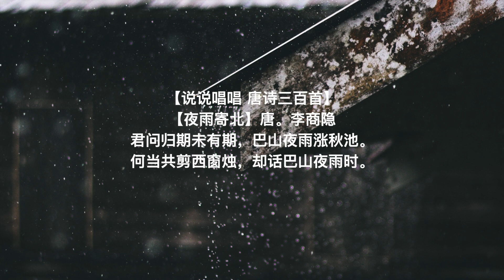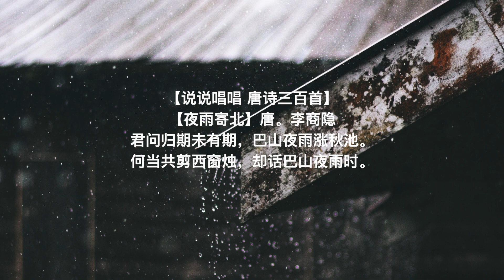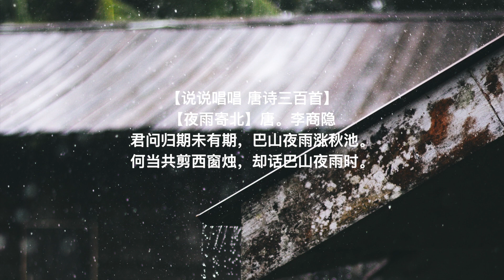【夜雨寄北】唐。李商隐 音频版 简体 说说唱唱唐诗三百首（君问归期未有期，巴山夜雨涨秋池。何当共剪西窗烛，却话巴山夜雨时。）Tang Poem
1
【凉州词（出塞）】唐。王之涣
黄河远上白云间，一片孤城万仞山。
羌笛何须怨杨柳，春风不度玉门关。

黄河发源于黄土高原，高入白云之间，矗立漠北的一座孤城，背倚万仞高山。
莫须埋怨，羌笛吹奏折杨柳的悲调曲，谁还不知道，春风历来就不度玉门关。
刘永康 曲  刘永康 演唱

2
【说说唱唱 唐诗三百首】
【夜雨寄北】唐。李商隐
君问归期未有期，巴山夜雨涨秋池。
何当共剪西窗烛，却话巴山夜雨时。

你问我回家的日期，归期难定，今晚巴山下着大雨，雨水已涨满秋池。
什么时候我们才能一起秉烛长谈，相互倾诉今宵巴山夜雨中的思念之情。

刘永康 曲 城外小站 演唱

3
【相思】唐。王维
红豆生南国，春来发几枝？
愿君多采撷，此物最相思。

红豆生长在南国的土地上，每逢春天不知长多少新枝。
希望你能尽情地采集它们，因为它最能寄托相思之情。

廖泓睿 曲 廖泓睿 演唱

4
【江雪】唐。柳宗元
千山鸟飞绝，万径人踪灭。
孤舟蓑笠翁，独钓寒江雪。

群山中的鸟儿飞得不见踪影，
所有的道路都不见人的踪迹。
江面孤舟上一位披戴着蓑笠的老翁，
独自在寒冷的江面上钓鱼。

廖泓睿 曲 城外小站 演唱

5
【秋夕】唐。杜牧
银烛秋光冷画屏，
轻罗小扇扑流萤。
天阶夜色凉如水，
卧看牵牛织女星。

在秋夜里烛光映照着画屏，
手拿着小罗扇扑打萤火虫。
夜色里的石阶清凉如冷水，
静坐寝宫凝视牛郎织女星。

6
【新嫁娘】唐。王建
三日入厨下，洗手作羹汤。
未谙姑食性，先遣小姑尝。

新婚三天来到厨房，洗手亲自来作羹汤。
不知婆婆什么口味，做好先让小姑品尝。

7
【赋得自君之出矣】
唐。张九龄
自君之出矣，不复理残机。
思君如满月，夜夜减清辉。

自从你离开家乡远行，我再不去动破旧织机。
想念你犹如天边圆月，一夜一夜减弱了光辉。

8
【无题】唐。李商隐
相见时难别亦难，东风无力百花残。
春蚕到死丝方尽，蜡炬成灰泪始干。
晓镜但愁云鬓改，夜吟应觉月光寒。
蓬莱此去无多路，青鸟殷勤为探看。

相见的时候难，分离的时候也是难舍难离，春风没有办法，到了暮春，百花就会凋谢；
春蚕直到死，它才把所有的丝吐尽，红烛燃烧尽头，蜡泪才会流干；
早晨起来照镜子，黑发都变了颜色；.夜晚吟诗，觉得月光都是寒冷的；
蓬莱仙境距离这里没有多少路程，青鸟啊，麻烦您带去我情深意厚的探望吧。

9

【春晓】唐。孟浩然
春眠不觉晓，处处闻啼鸟。
夜来风雨声，花落知多少。

春夜酣睡天亮了也不知道，醒来只听到到处有鸟儿啼叫。
想起昨夜里风声紧雨声潇潇，花儿不知道被打落了多少？

10
【弹琴】唐。刘长卿
泠泠七弦上，静听松风寒。
古调虽自爱，今人多不弹。

七弦琴上弹奏出清幽的琴声，
静静地听就像寒风吹入松林那样凄清。
虽然我十分喜爱古老的曲调，
但现在的人弹奏的不多了。

11
【九月九日忆山东兄弟】唐。王维
独在异乡为异客，每逢佳节倍思亲。
遥知兄弟登高处，遍插茱萸少一人。

独自在异乡做异乡来的客子，每遇到佳节就加倍思念亲人。
遥想兄弟们今天登高的地方，遍插茱萸时会想到少了一人。

12

【送灵澈】唐。刘长卿
苍苍竹林寺，杳杳钟声晚。
荷笠带斜阳，青山独归远。

苍翠的丛林掩映着竹林寺，远远地传来黄昏的钟鸣声。
身背斗笠在夕阳的映照下，正独自沿着青山走向远方。

37.2度杂货店 Youtube 粉丝大优惠
独家享看超过 150张专辑：